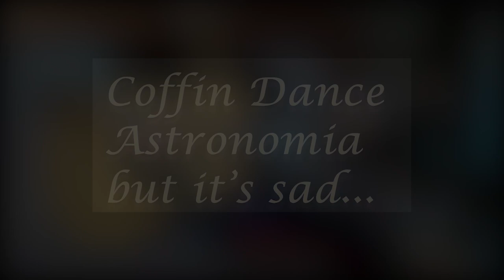Coffin Dance | SAD VERSION | Guitar | Fingerstyle Cover | Meme Song | Astronomia | Sikander Iqbal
Presenting  a sad  fingerstyle cover of the recent very popular meme song "Coffin Dance"